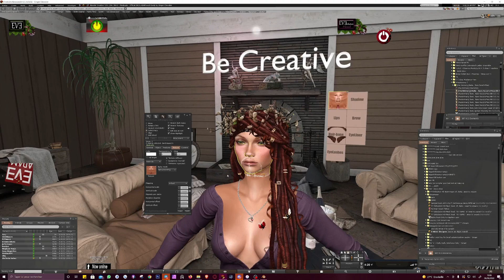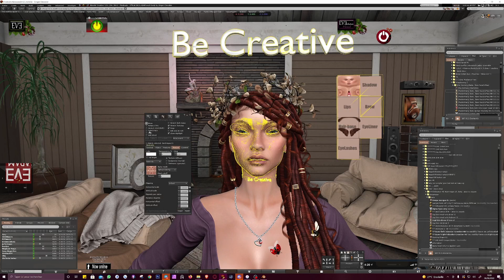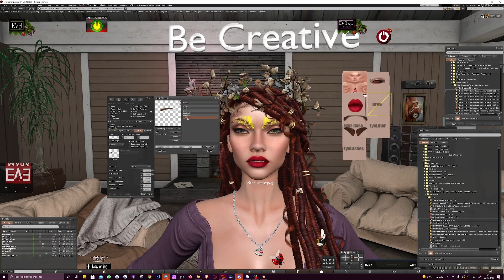How to use Creative Head for create mak-up or skin in second life - Absolut creation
how to use Creative Head for create mak-up or skin in second life
for EVE'Olution mesh head  V5 HD
Absolut Creation By Ginger chevalier